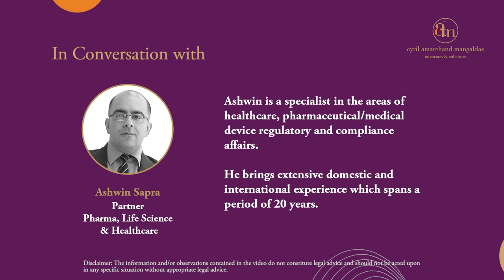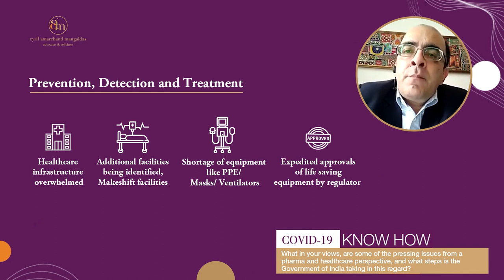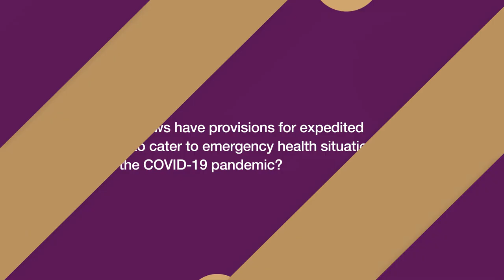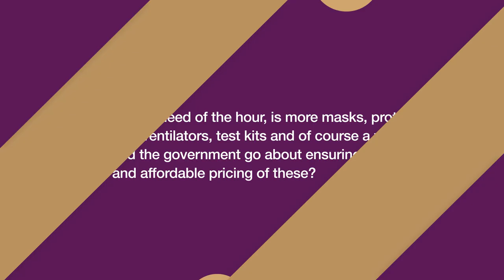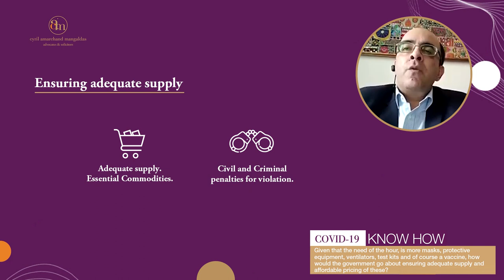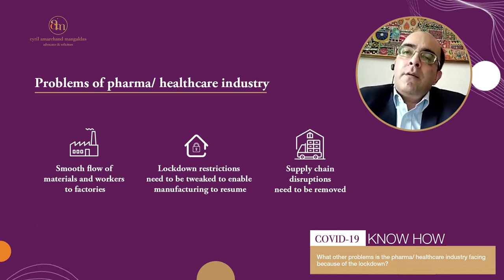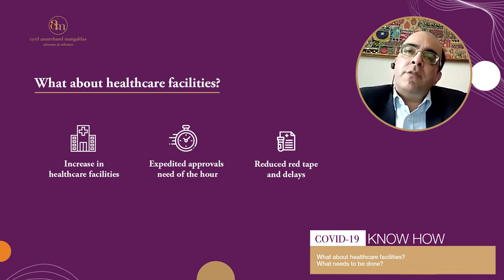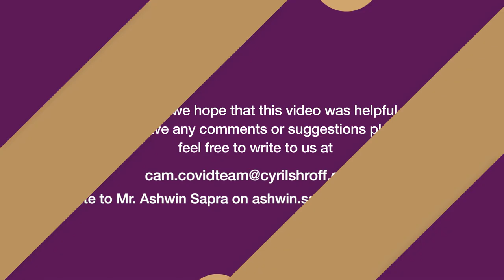CAM Vlog: Legal issues associated with the COVID-19 outbreak, its diagnosis, prevention & treatment.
A short Q&A with our Partner, Ashwin Sapra were he answers some key queries in relation to the legal issues associated with the COVID-19 outbreak, its diagnosis, prevention and treatment.